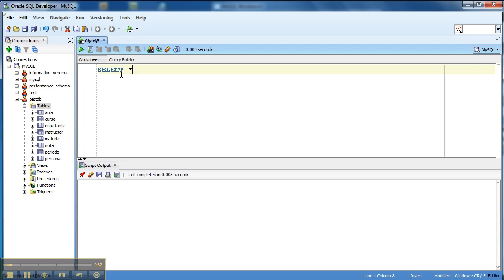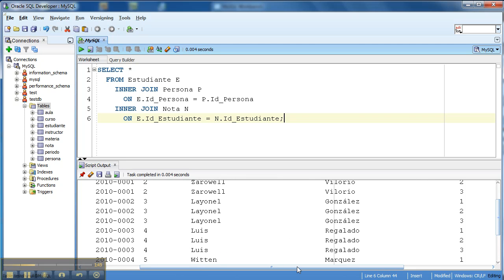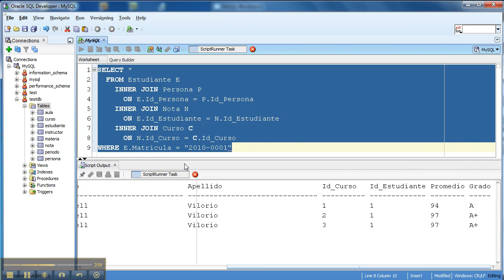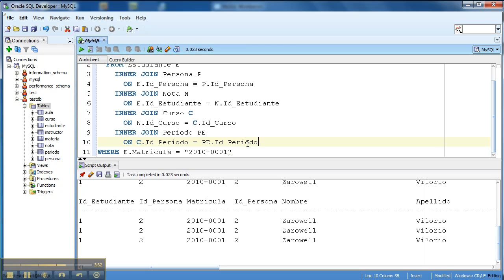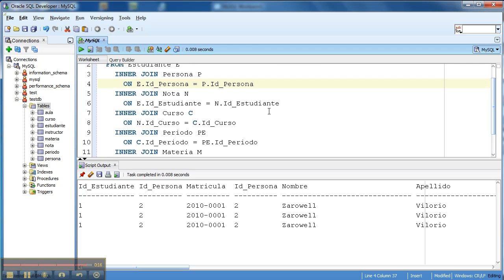CS073 08.i. Consulta a Base de Datos - 9 de 10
Se explica como pedir datos al Servidor de Base de Datos con SQL SELECT usando Producto Cartesiano, INNER JOIN, LEFT JOIN, WHERE, y ORDER BY. A partir del Diagrama Entidad-Relación ERD, se hacen consultas a una base de datos de record de notas de estudiante o record académico. Es parte del curso Base de Datos y SQL, disponible